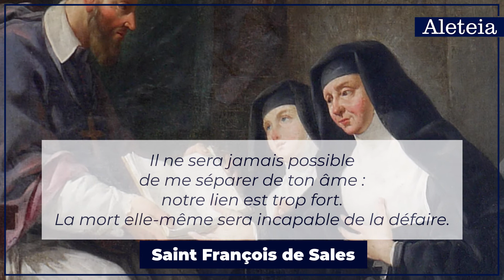François de Sales et Jeanne de Chantal, 18 ans de correspondance et une profonde amitié spirituelle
La correspondance de ces deux saints qui furent des amis intimes est un sommet de la littérature française et religieuse. Pendant 18 ans, saint François de Sales et sainte Jeanne de Chantal entretiennent une correspondance intime que seule la mort de l’évêque de Genève (1622) interrompit.